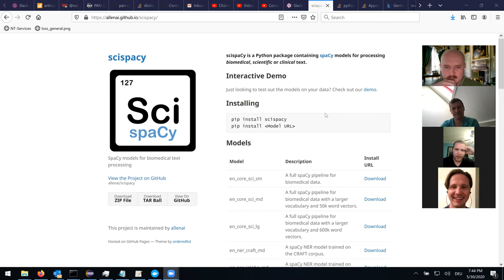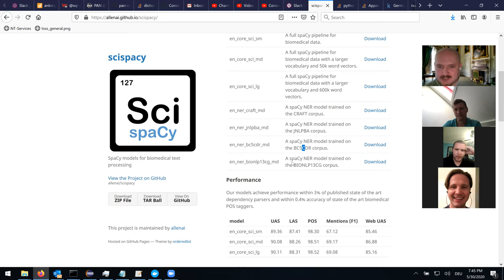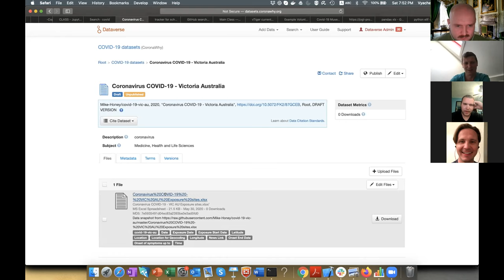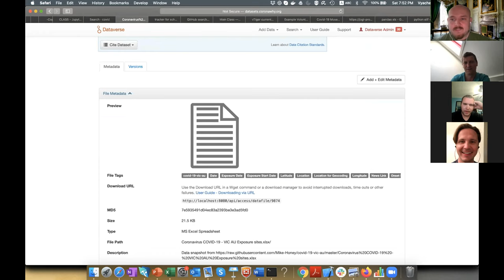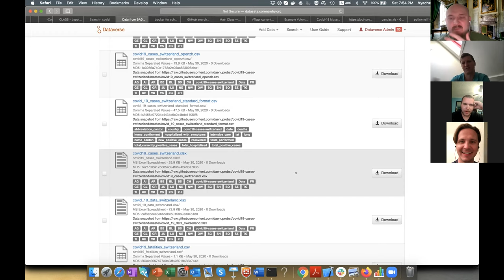DiscoEngine meeting#27 30th May 2020